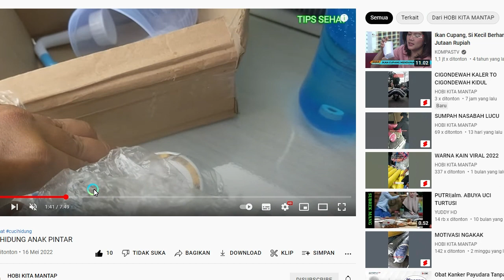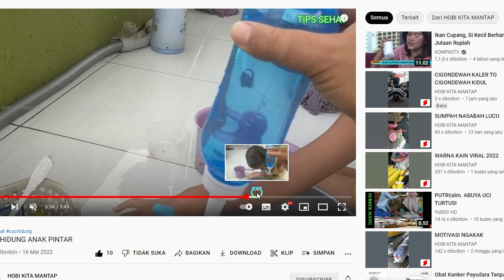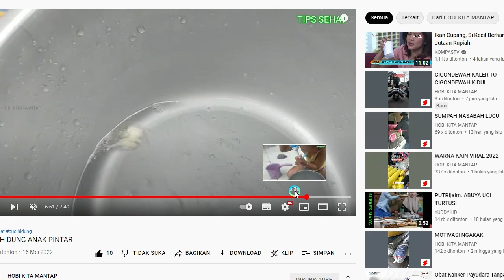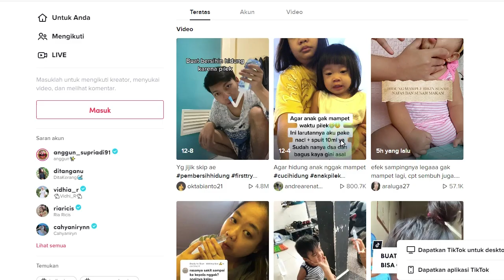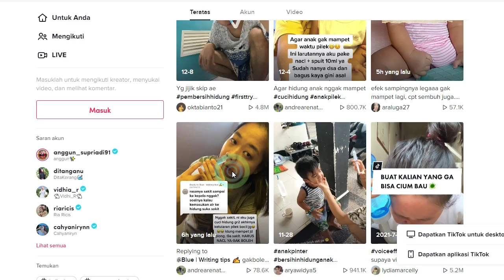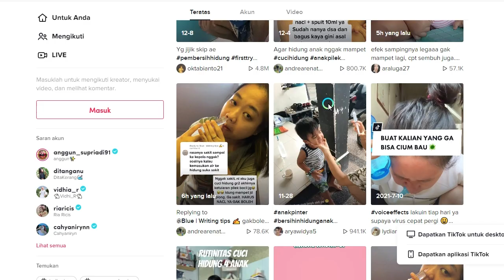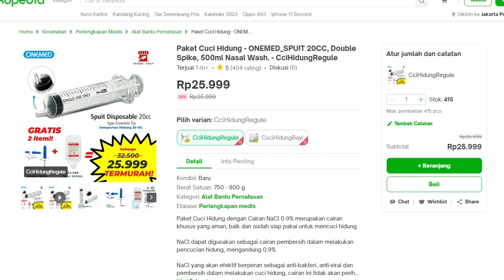Cuci Hidung Anak-Anak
Operasi sinusitis tidak menjamin kesembuhan sinusitis. Sinusitis masih bisa kambuh kembali meski sudah dilakukan dioperasi.

Cara untuk Sembuh Total Sinusitis  adalah dengan Irigasi Nasal

Cuci hidung dengan Garam GOLD

Sehat selalu sahabat-sahabat ku